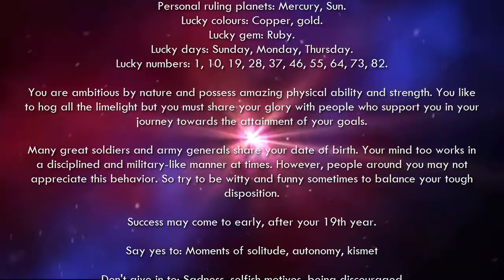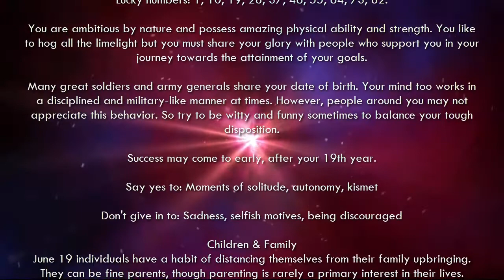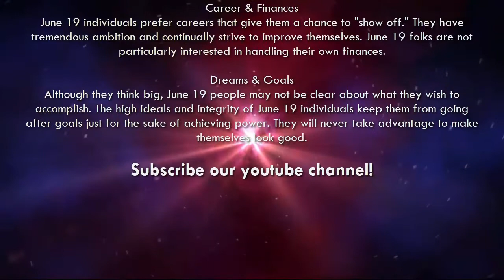June 19 - Birthday Horoscope Personality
Your Free Birthday Horoscopes and Predictions Personality in June. If your Birthday is June 19 and your Zodiac Sign is Gemini Birthday Horoscope for June 19th.